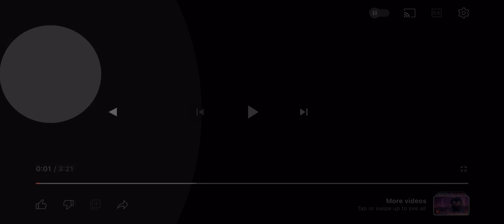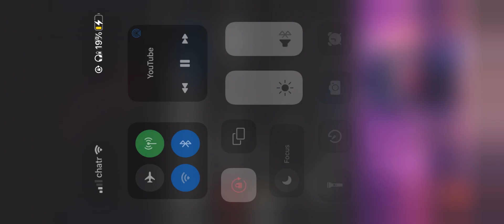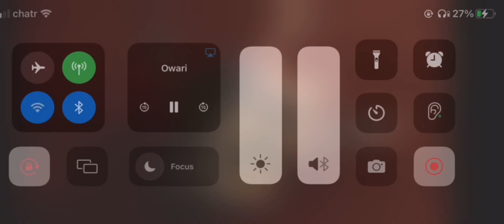2012 vs 2022 TMNT shredder fights with healthbars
Healthbar